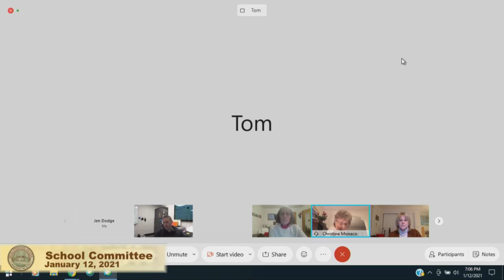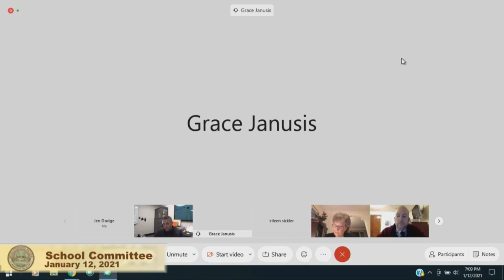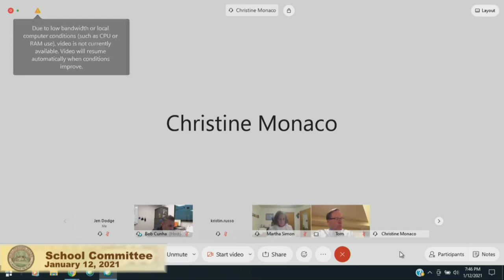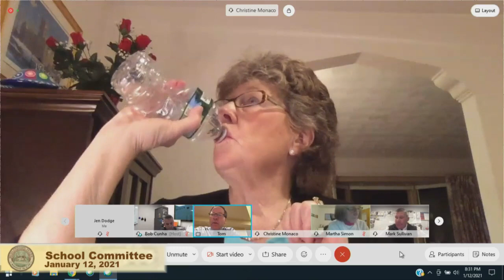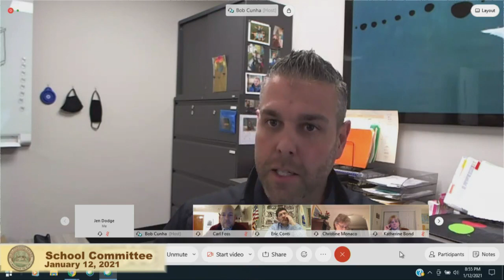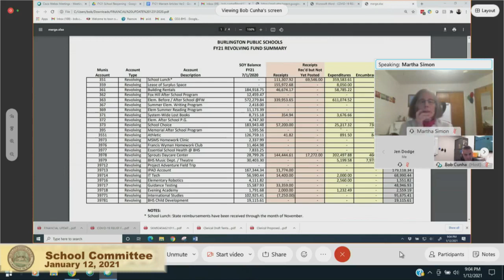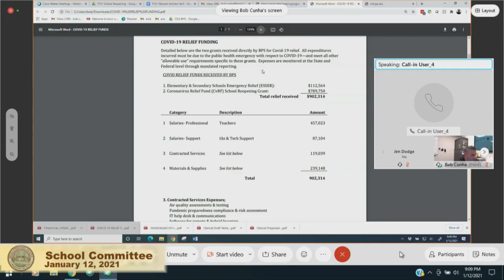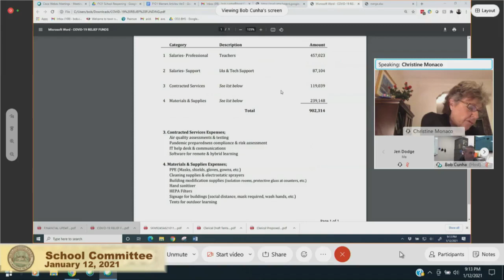School Committee - January 12, 2021